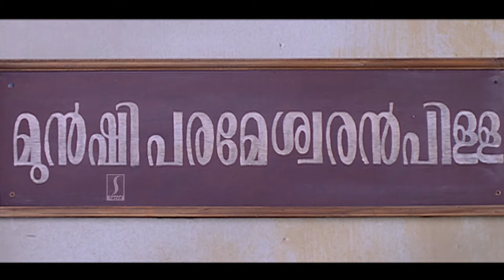ഇനി എന്നെ ഡ്രൈവാഷ് ചെയ്യുവോ ? 🤣| Sreekrishnapurathe Nakshathrathilakkam | Jagathy | Bindhu Panicker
Sreekrishnapurathe Nakshathrathilakkam (transl. A Shining Star in Sreekrishnapuram) is a 1998 Indian Malayalam-language comedy drama film, directed by Rajasenan.[1] It is a remake of the Tamil film Bama Vijayam (1967). The film features Innocent, Jagathy Sreekumar, Cochin Haneefa, Oduvil Unnikrishnan, K. P. A. C. Lalitha, Kalaranjini, Bindu Panicker and Nagma in her debut malayalam film, although her previous Malayalam film, “Anna” was officially unreleased to date.